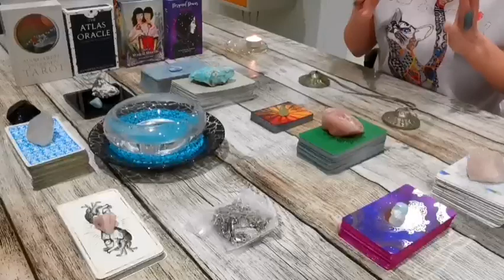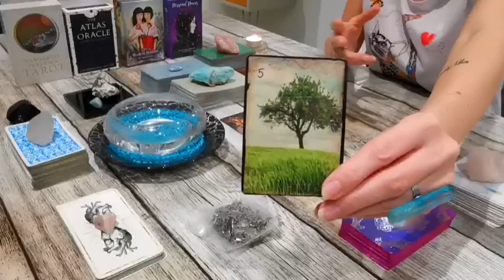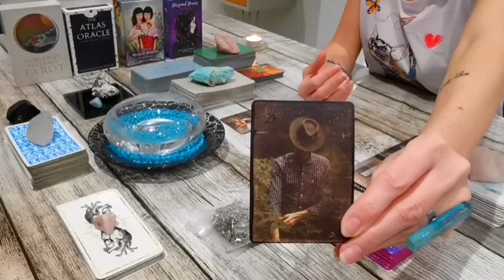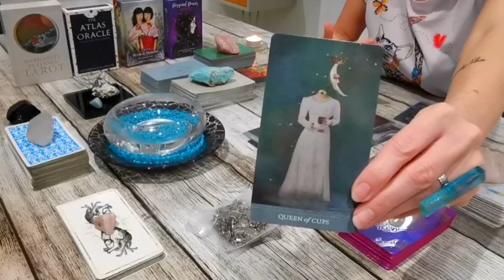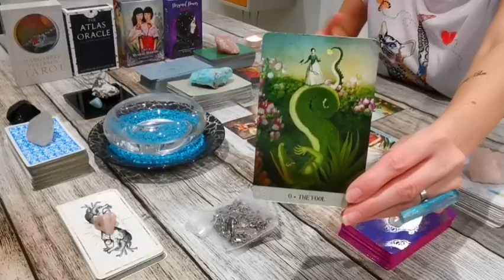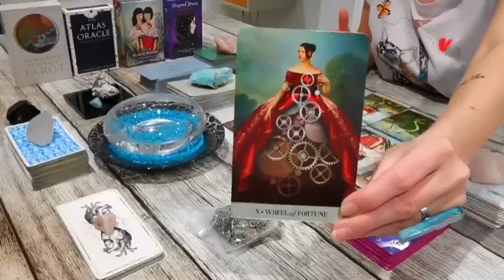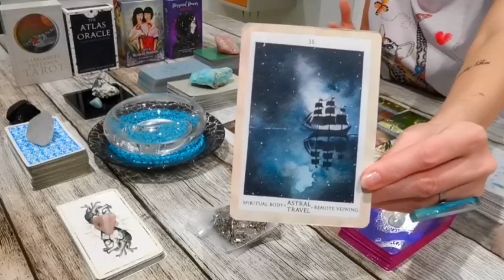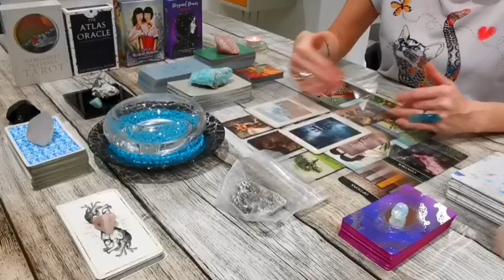TAURUS - "GOLDEN OPPORTUNITY IS BLESSING IN DISGUISE!! THINGS ARE HEATING UP!!" CAREER DECEMBER 21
TAURUS - "GOLDEN OPPORTUNITY IS BLESSING IN DISGUISE!! THINGS ARE HEATING UP!!" CAREER DECEMBER 2021